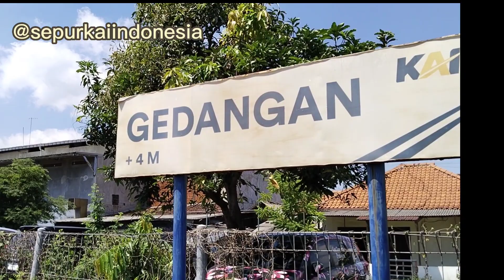During The Day Commuter Trains Come And Go At The Gedangan Railway Station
During The Day Commuter Trains Come And Go At The Gedangan Railway Station. Around 10.18 a commuter train bound for Indro arrived and 2 minutes later, from a different rail line, a commuter train bound for Sidoarjo arrived. That's the daily routine of commuter trains, there are schedules from morning to night with different routes.

Hopefully entertained:)

Turn on the "Bell"🔔 button, so you don't miss the latest video from @sepurkaiindonesia